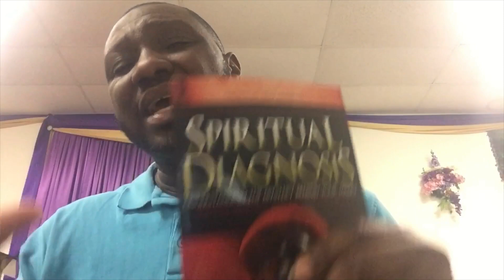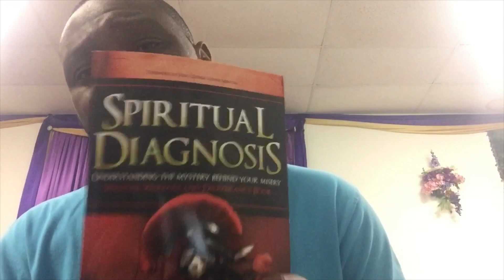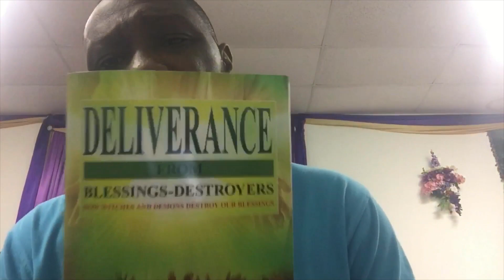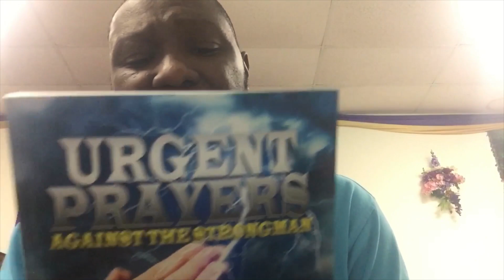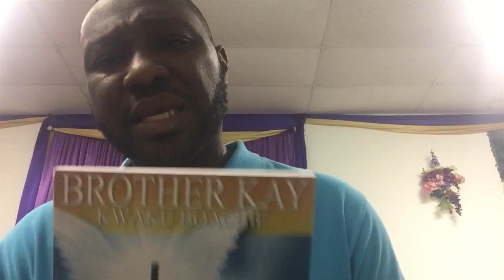DIVINE PROTECTION FROM EVIL : “